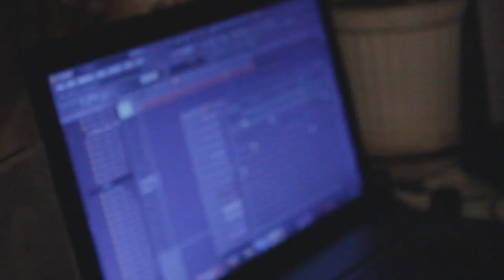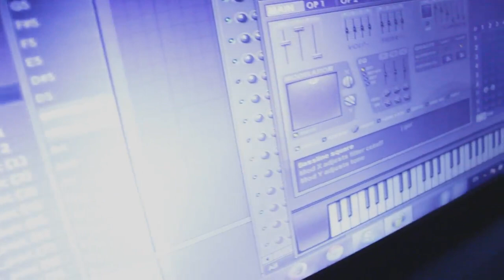бит от MC Анюты #2